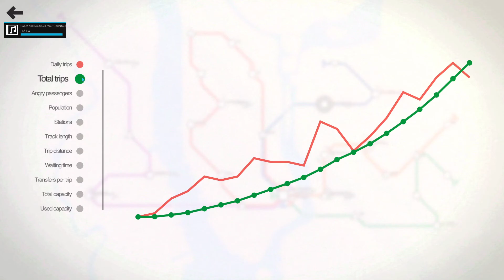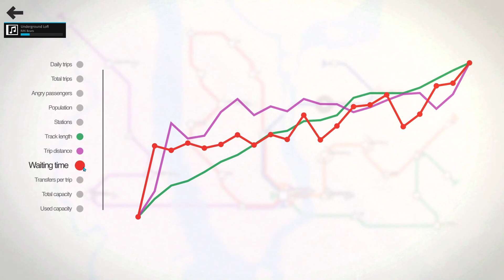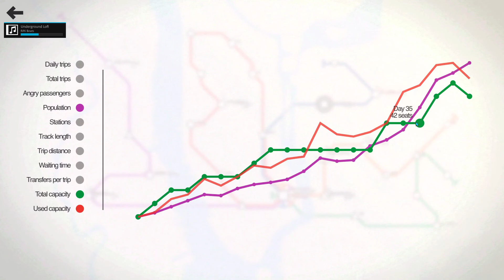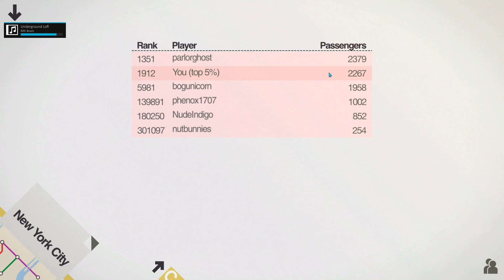Twitch came back just in time for this || Good Morning Mini Metro #57 6/8/21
Good morning! Twitch was down until about five minutes before the scheduled start of the stream, but by some miracle it came back just in time for a super fun edition of Good Morning Mini Metro!

Today's Daily Challenge: Stockholm (Normal)
Other Maps Played: New York City (Normal)